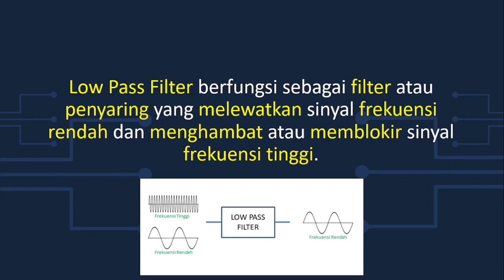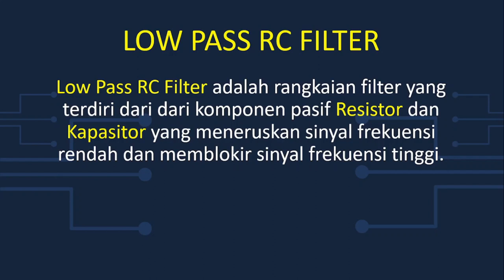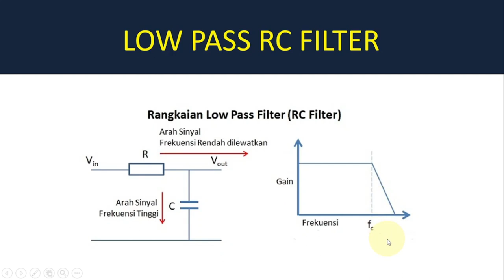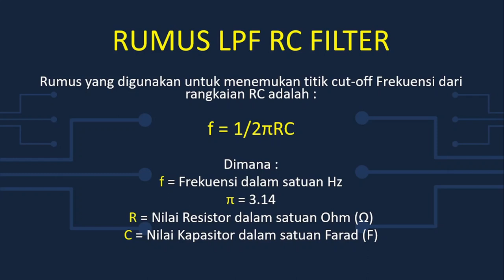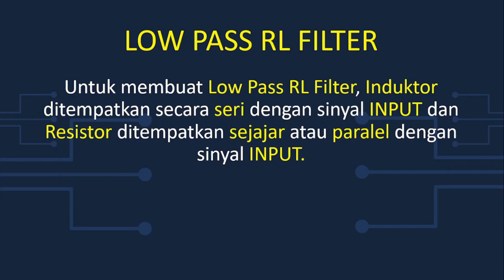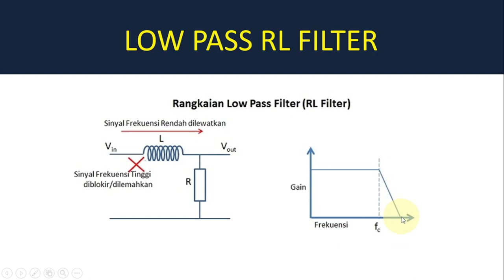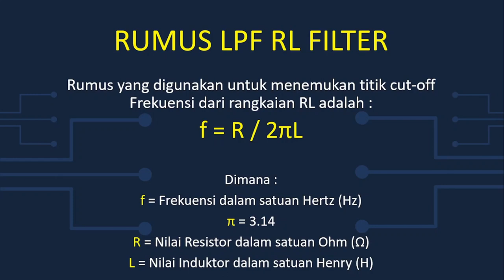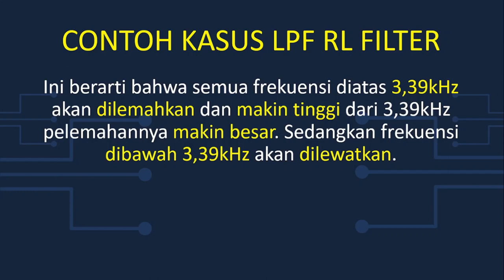Apa itu Low Pass Filter?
Low Pass Filter berfungsi sebagai filter atau penyaring yang melewatkan sinyal frekuensi rendah
dan menghambat atau memblokir sinyal frekuensi tinggi.